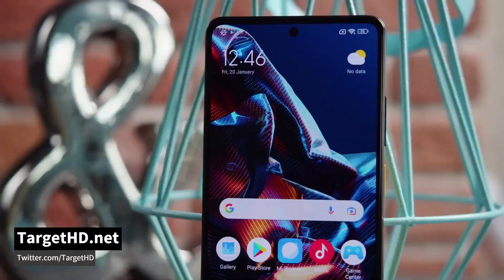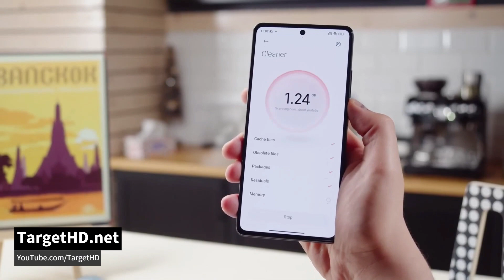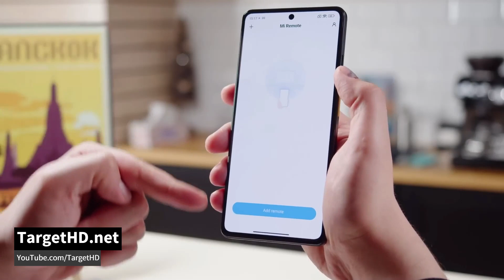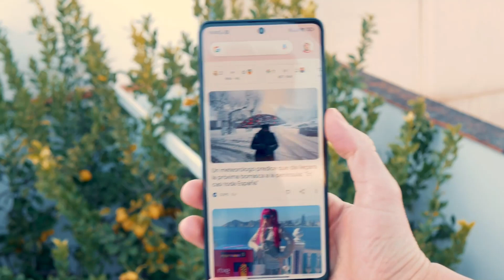POCO X5 PRO 5G | O PRIMEIRO SUPERCAMPEAO DE VENDAS EM 2023!